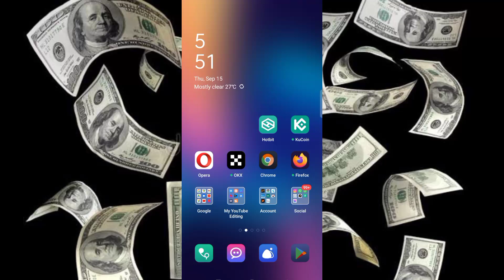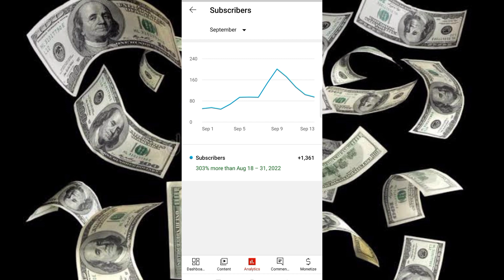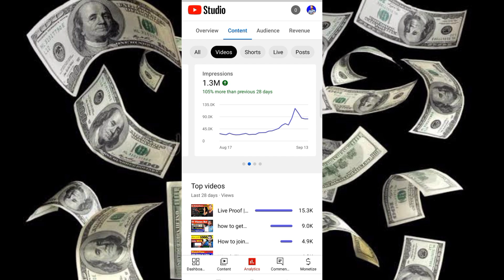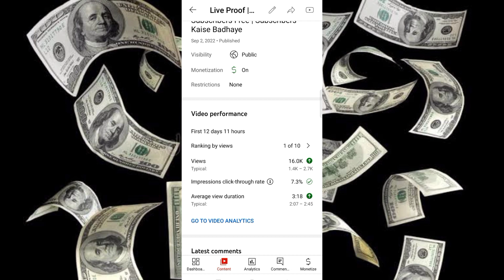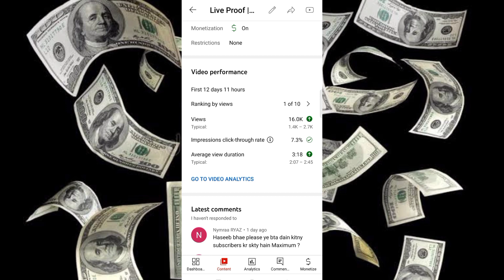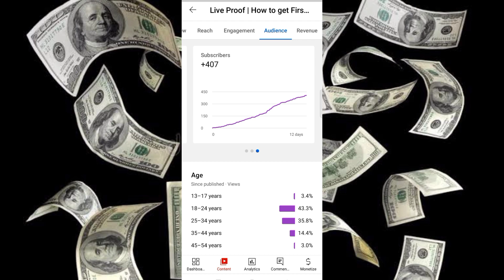Live Proof | How to get First 1000 Subscribers Free | Subscribers Kaise Badhaye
First thousand subscribers free from drama serials trick so if you want to complete your first 1000 subscribers on YouTube fast then use this free subscriber method paste your channel link and get free subscribers just one click.